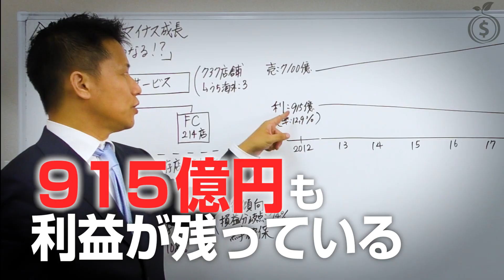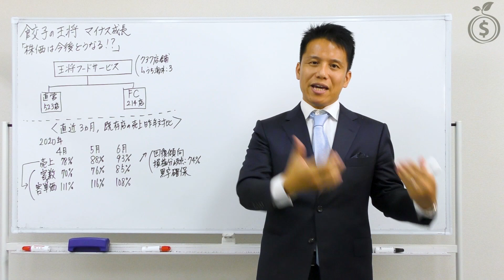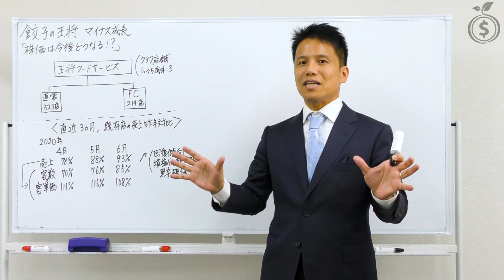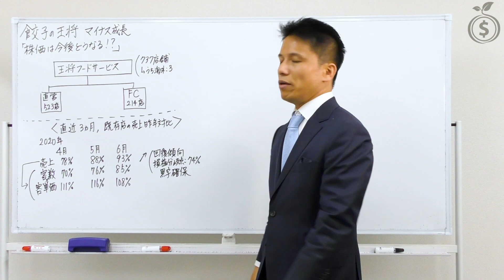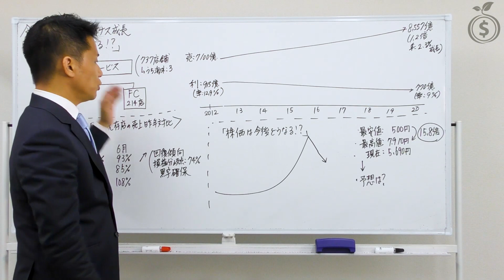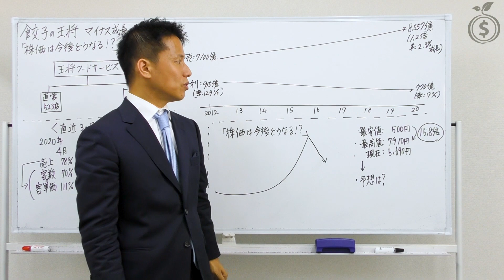【餃子の王将】マイナス成長「株価は今後どうなる！？」